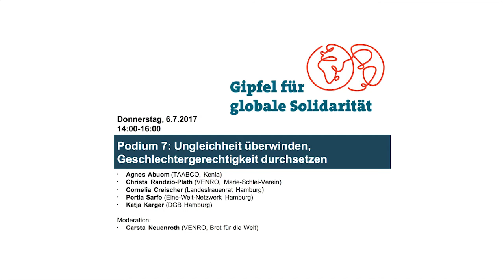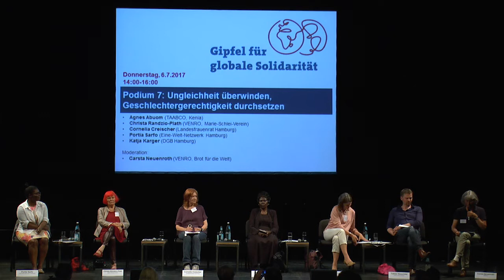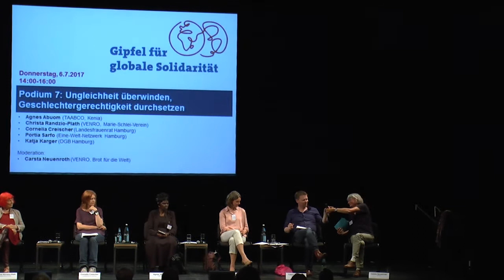Ungleichheit überwinden, Geschlechtergerechtigkeit durchsetzen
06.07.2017, Gipfel für globale Solidarität, Hamburg

Mit:
Agnes Abuom (TAABCO, Kenia)
Christa Randzio-Plath (VENRO, Marie-Schlei-Verein)
Cornelia Creischer (Landesfrauenrat Hamburg)
Portia Sarfo (Eine-Welt-Netzwerk Hamburg)
Tobias Hauschild (Oxfam Deutschland)
Katja Karger (DGB Hamburg)

Moderation: Carsta Neuenroth (VENRO, Brot für die Welt)